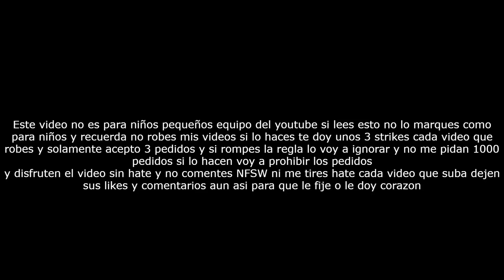[FALSO] Un Extraño hackea a Discovery Kids (Latinoamerica, 2008)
Denme Historia

No tiene VHS Entonces Usenlo